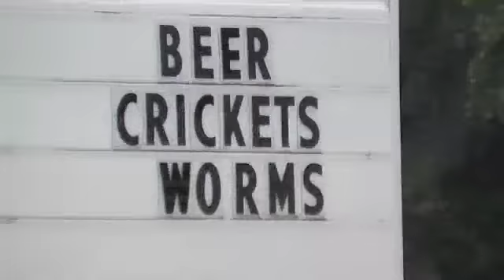SWAMPGRASS WILLIES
GAUDREAU AND ZAMRY SWAMPGRASS  WILLIES OPEN JAM 9-24-13 ROBERT CHRISTOPHER GAUDREAU GADREAU GLEN ZAMERY PALM BEACH GARDENS FLORIDA